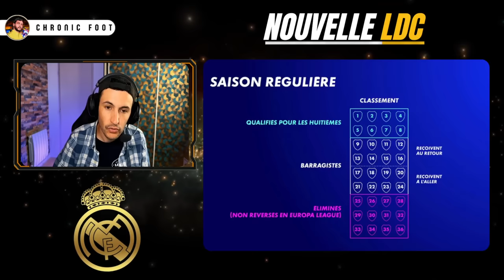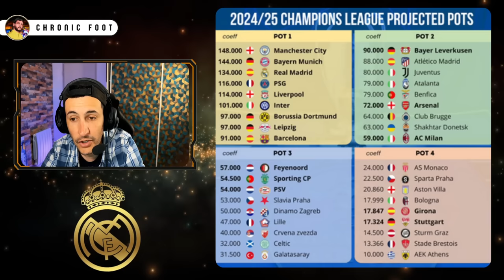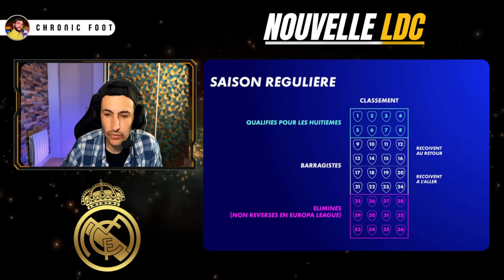🔮VOICI MON MEILLEUR ET PIRE TIRAGE POUR LE REAL DANS CETTE NOUVELLE LDC !!!